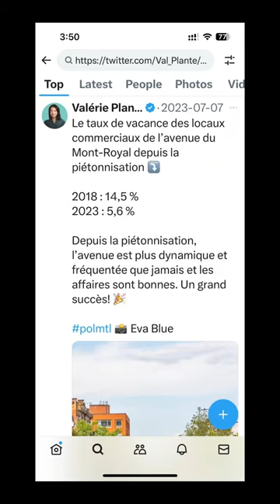Car dominance is not required for economic success on all of our streets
I posted a video a few weeks ago detailing how reducing car use on a street Montreal seems to have improve the economy of that street. Here’s a followup looking at other examples.

My bag, backpack and pannier sponsor is Two Wheel Gear — the best bags I've used for urban cycling and bike commuting